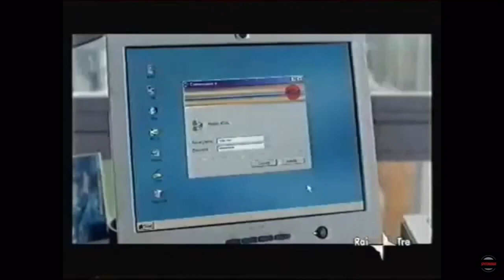TIM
This video is about TIM